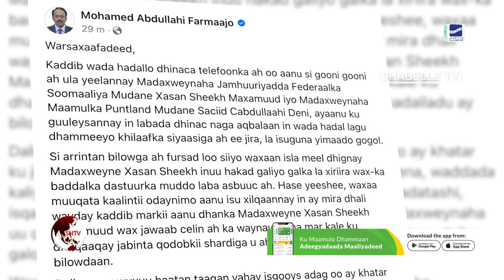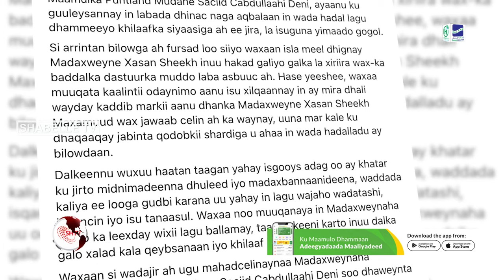Farmaajo iyo Sheekh Shariif oo Madaxweyne Xasan ku eedeyay in kala taga umadda.....................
Farmaajo iyo Sheekh Shariif oo Madaxweyne Xasan ku eedeyay in kala taga umadda Soomaaliyeed uu ka shaqeynayo.